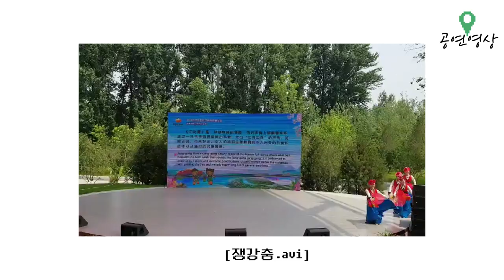[무용분장편] 무용수가 직접하는 무대분장과 준비과정+공연영상_베이징초청공연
안녕하세요 수양입니다:) 너무 오랜만에 영상을 올리네요;; 최근에 무용수로서 중국해외공연을 다녀오게됐어요 제가 갔을때는 중국기온이 37도여서 너무 뜨껍고, 야외공연장이라 땀이 흘러도 분장이 무너지지않도록 탄탄하게 해줬어야 됐답니다😭그래도 중국까지 갔는데 일반화장이 아닌 무대분장은 또 어떤지 준비는 어떻게 하는지 궁금해 하실분들도 계실거 같아서,바쁜와중에도 휴대폰하나놓고 찍겠다는 의지를 발휘해, 영상하나를 만들었어요! 넘나뿌뜻👍 휴대폰화질과 디테일하게 찍을수 없는 환경인점 감안해주시고, 재밌게 봐주세여🙏 그리고!! 제가 하고싶어던 컨텐츠도 빨리 진행해서 말씀드릴께용^^
놀러와주셔셔 감사드리고, 다음영상도 기대해주세요!
✅ 좋아요과 구독 그리고 궁금하신거나 보고싶은영상도 댓글로 마니마니 남겨주세요🧡 빠이 씨유레러~~

Eng)[Kordan traditional dancing makeup] Stage makeup and preparation process performed by dancers+ video of performance invited to Beijing

Hi I'm suyang.
I haven't posted a video in a long time.
Recently, Iwent to a performance in China as a dancer.
When I went there, the temperature in China was 37 degrees, so it was too hot, and it was an outdoor concert hall, so I had to make sure that my makeup wouldn't collapse even if I sweated.
I went all the way to China, but I thought some of you might be wondering how I'm doing with my stage makeup. so even though I was busy, I showed my determination to take a video of cell phone, so I made a video.
Please take into consideration that this is an environment where you can't take detailed video with my cell phone quality, and enjoy it.
And I will tell you the contents that I wanted to do quickly.
Thank you for coming and look forward to the next video!

2분13초) 시세이도 파란자차 퍼펙트UV 프로텍터 SPF50+/PA
SHISEIDO perfect UV protector SPF50+/PA

2분32초) 맥 프로 롱웨어 너리싱 워터프루프 파운데이션_NW20
MAC pro Longwear Nourishing waterproof foundation_NW20

3분5초) 에뛰드하우스 플레이 101 스틱컨투어 듀오_3호 네추럴
ETUDE HOUSE play 101 stick contour duo _03 natural

3분32초) 어반디케이_칠 쿨링 앤 하이드레이팅 메이크업 세팅 스프레이
URBAN DECAY_chill cooling and hydrating makeup setting spray

3분 42초) 크리오란 드라이 파우더_TP1181 라이트핑크
KRYOLAN dry powder_TP1181 light pink

4분9초) 네이쳐리퍼블릭 프로터치 컬러 마스터 섀도 팔레트
NATURE REPUBLIC protouch color master shadow palette

4분29초) 어반디케이 아이섀도우 프라이머 포션 오리지날
URBAN DECAY eyeshadow primer portion original

4분39초) 투쿨포스쿨 아트 클래스 바이로댕 쉐이딩
TOO COOL FOR SCHOOL art class by rodin shading

5분14초) 지나바디아트 아이펜슬_블랙
JINA BODY ART combi pencil eyepencil_black

5분38초) 삐아 샤픈블랙 라스트 펜 아이라이너
BBIA Sharpen Black last pen eyeliner

6분20초) 닉스 아이라이너_퓨어화이트
NYX slo4 _ pure white eyeliner

6분32초) 언리시아 겟 루즈 글리터 젤
UNLEASHIA get rouge glitter gel

6분58초) 메이크업포에버 다이아몬드 파우더_N2  화이트골드
MAKEUP FOR EVER diamond powder_N2 whitegold

7분17초) 슈에무라 하드포물라_씰브라운
SHUUEMURA hard Formula_Sill Brown

7분32초) 투쿨포스쿨 아트 클래스 바이로댕 쉐이딩

8분33초) 더 밤_메리루머나이저

9분56초) 닉스 코스메틱 프로 립크림 팔레트
NYX cosmetic pro lip cream palette

10분23초) 쟁강춤 clank dance

11분3초) 박병천류_진도북춤 Jindo traditional drum dance

11분29초) 김묘선류_소고춤 tabor dance